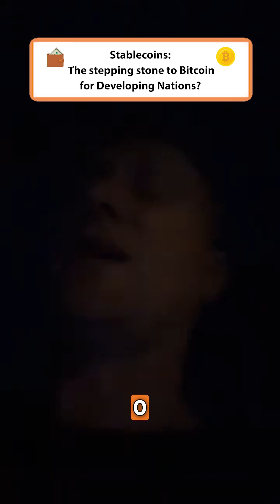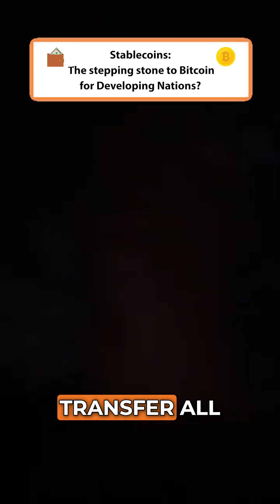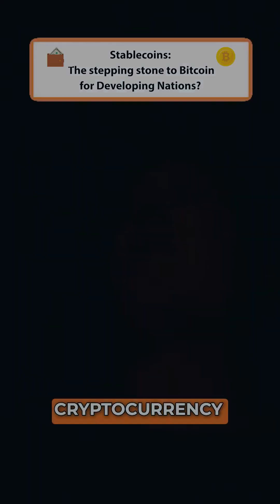Stablecoins: Crypto's Lifeline for Developing Countries? Pt. 1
Stablecoins: Crypto's Lifeline for Developing Countries? Pt. 2